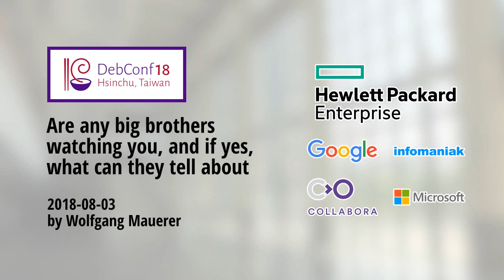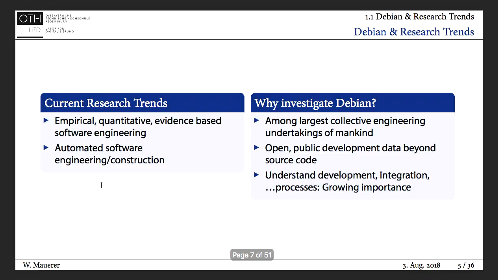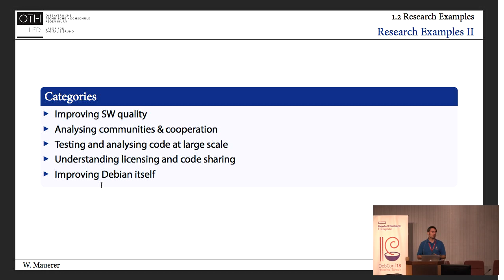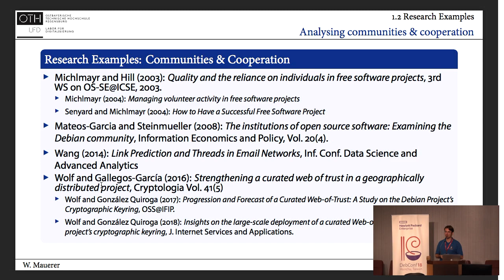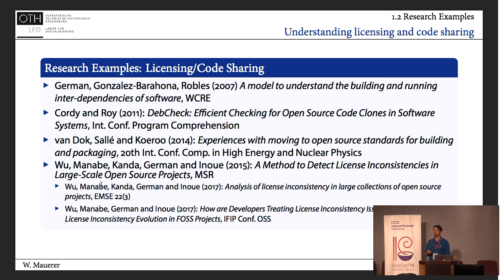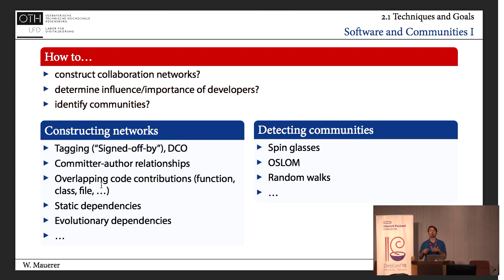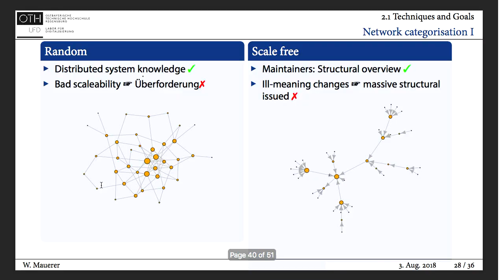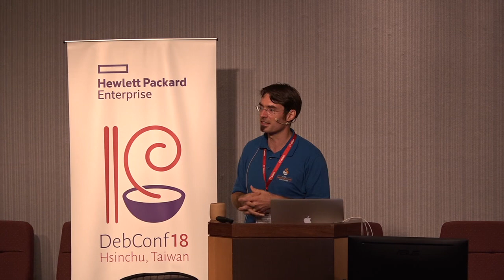Are any big brothers watching you, and if yes, what can they tell about Debian?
by Wolfgang Mauerer

Debian, as a collection of software packages and components, is known to be one of the largest software projects in the history of mankind. Combined with a traceable history over many years, the artefacts created by Debian developers and users make it one of science's favourite targets to quantitatively or qualitatively understand how real-world software development works (or does not), how people collaborate, and many other other related questions.

Unfortunately, while scientists make ample use of the resources and artefacts created by FLOSS and friends, the exchange of insights and ideas does not seem to extend in both directions: Developers, users and integrators are often unaware of results obtained in science.

This talk will introduce the Debian community to a selection the most important results obtained by scientific (software engineering) research, with a special focus on large-scale socio-technical analysis of projects like Debian, and the possible implications and improvements these may bring to Debian development itself.

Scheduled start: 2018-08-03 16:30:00